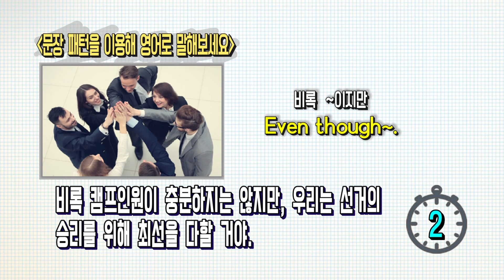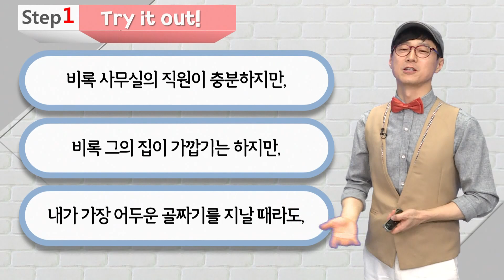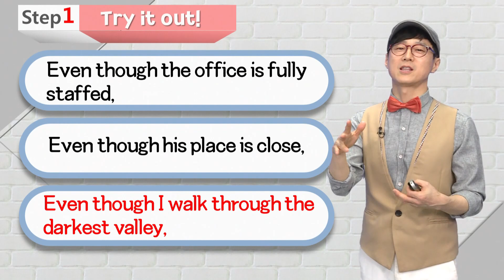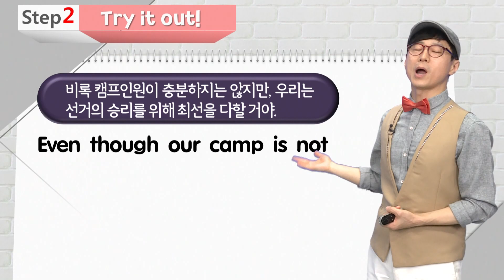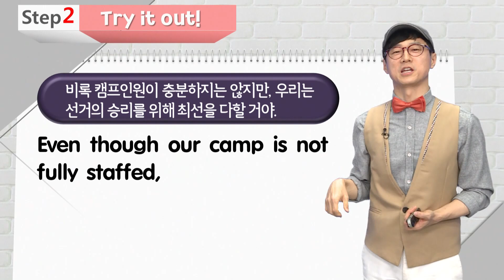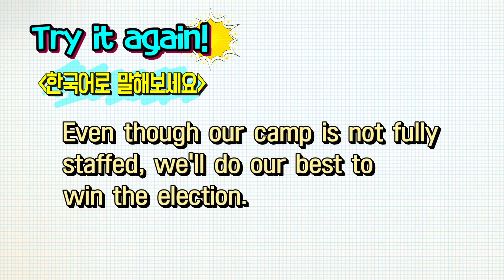매일 10분 영어- 이근철의 하루 딱! 한 문장 Try again - Episode 374. 비록 ~이지만